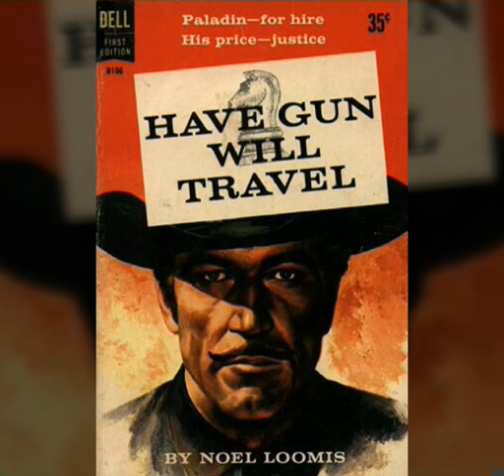COBOI + WESTERN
6.5.17